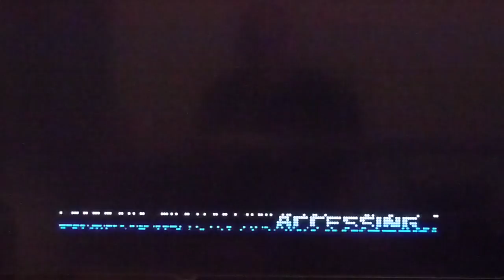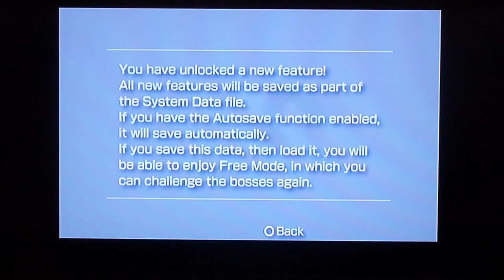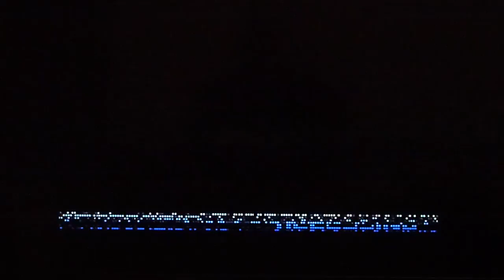Mega Man Maverick Hunter X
Me beating Mega Man Maverick Hunter X on the PSP.